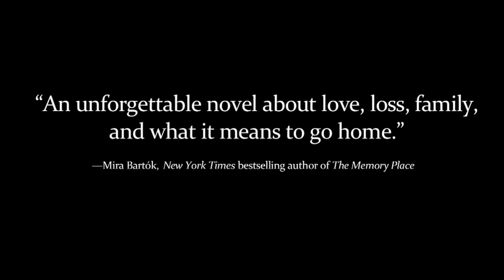SHELTER trailer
"An unforgettable novel about love, loss, family, and what it means to go home."
- Mira Birtok, New York Times bestselling author of The Memory Palace